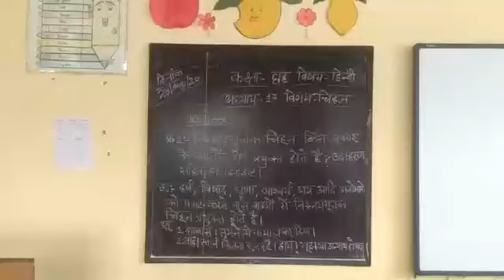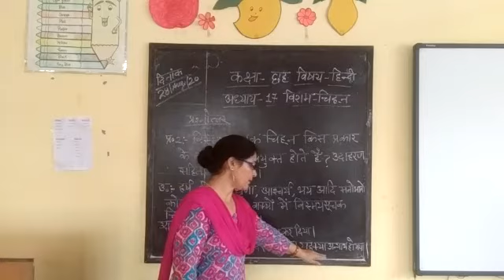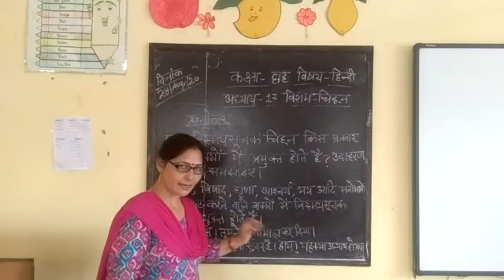Class 6th, Hindi अध्याय17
Mrs. Shyama Sharma